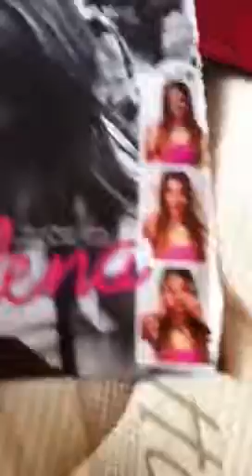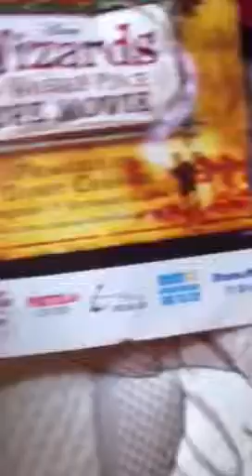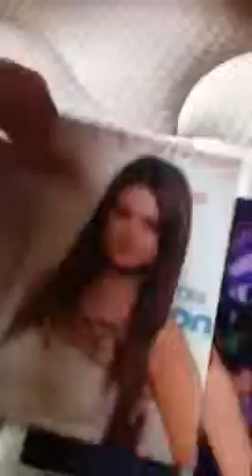For julia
Trade vid